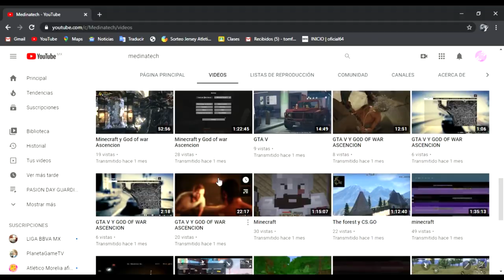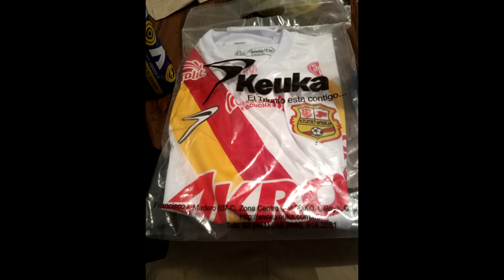Atlético Morelia aún no se gana a la afición y San José FC con adeudos